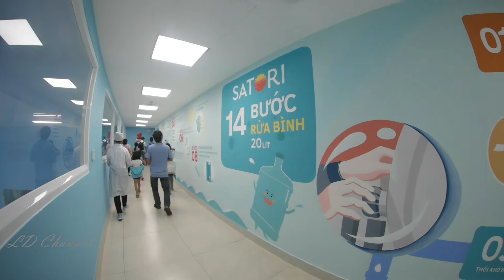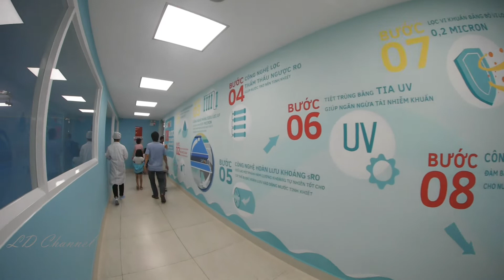Tham Quan Nhà Máy Nước Satori 3, Long An, LD Channel